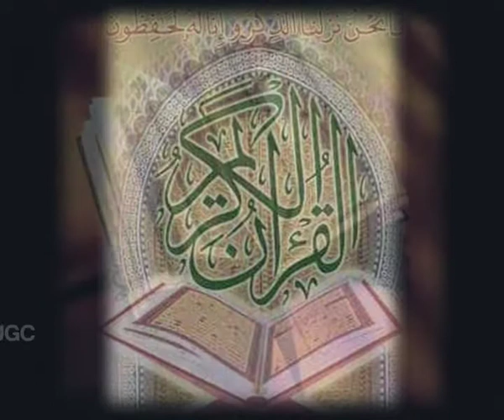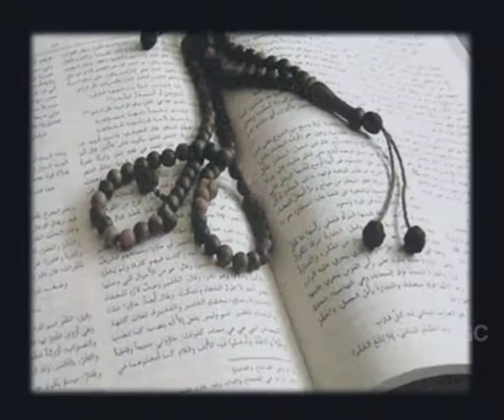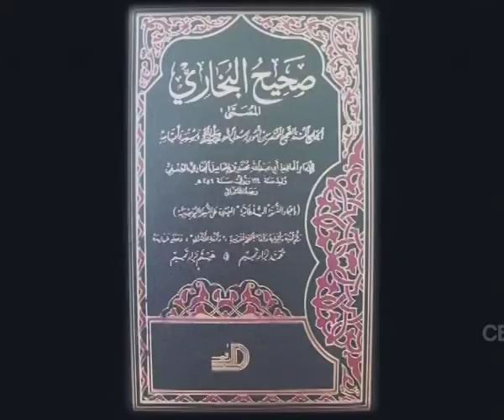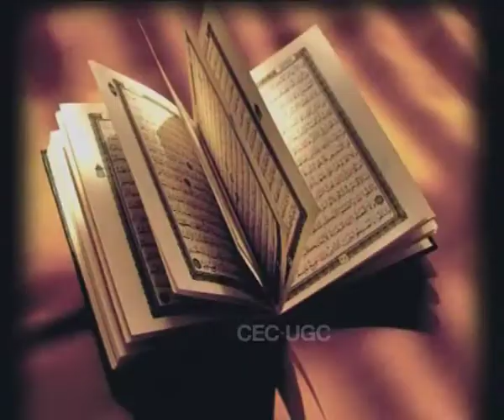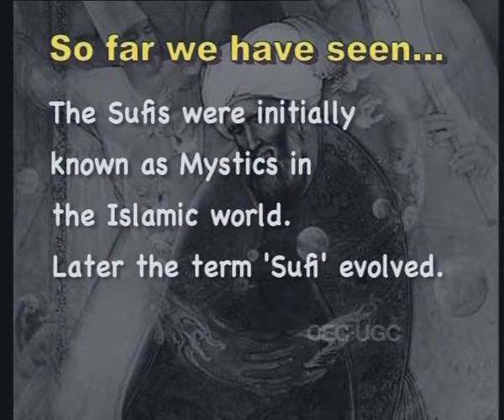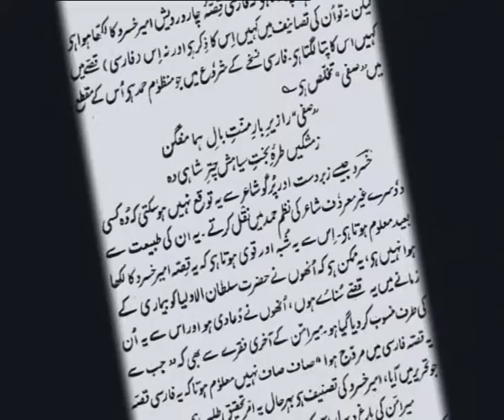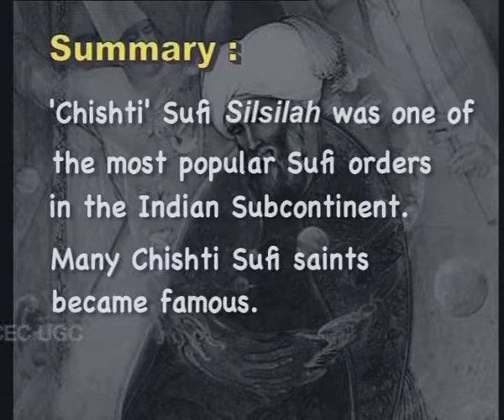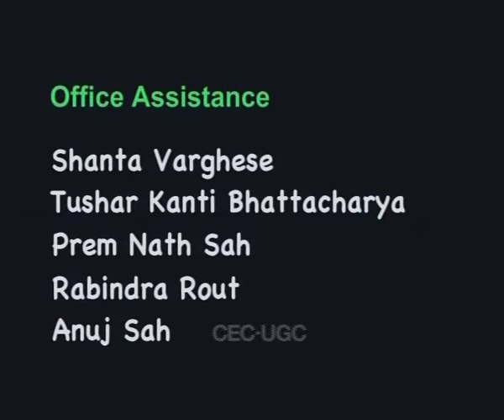Sufism During The Delhi Sultanate